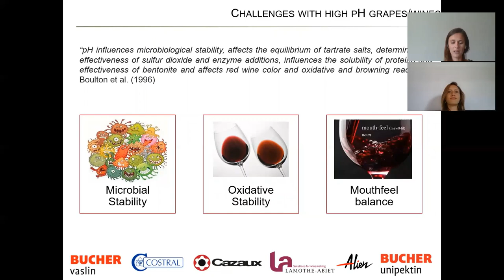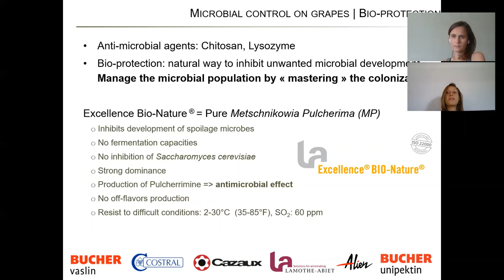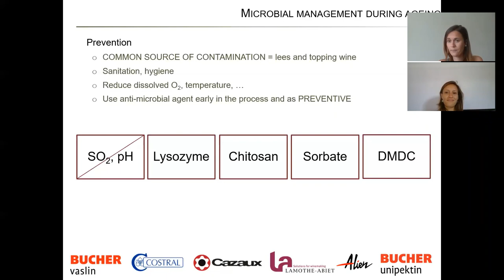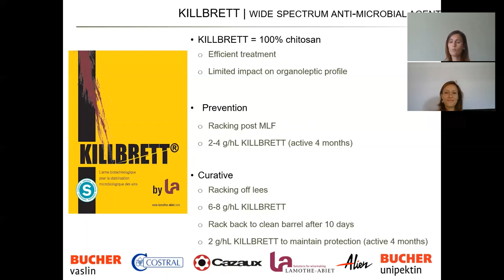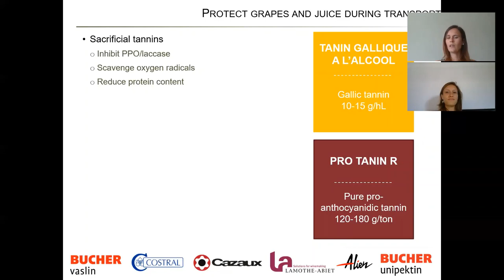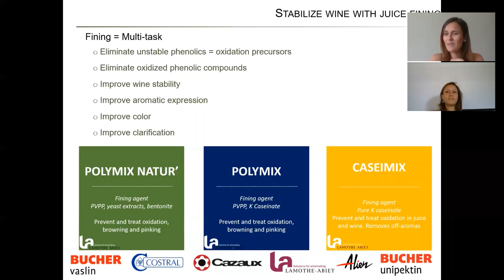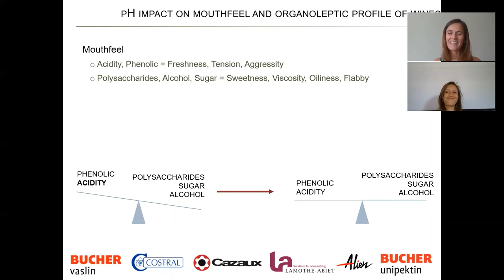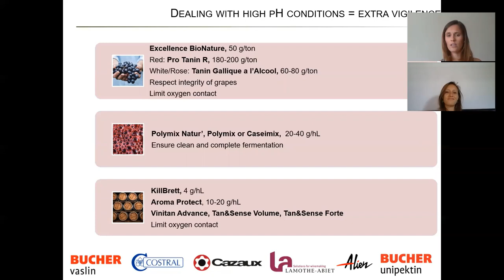High pH grapes and wines: challenges and solutions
- What are the challenges in high pH wines?
- Prevent further increase of pH during winemaking process
- Microbial control: risks, prevention, winemaking solutions
- Oxidative stability
- Mouthfeel balance